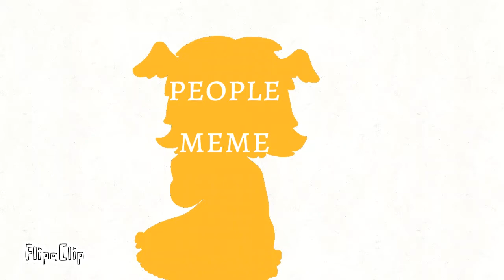People Meme || !Flash warning!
I apoligise for the bad quality I let it sit in my computers files for too long and it messed it up :( This took me a few days so I hope you all like it!!!